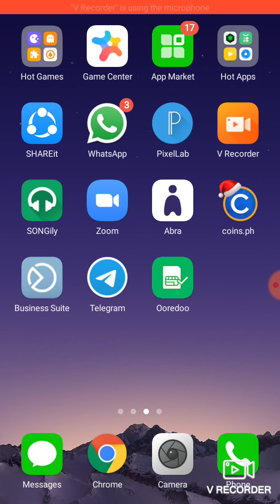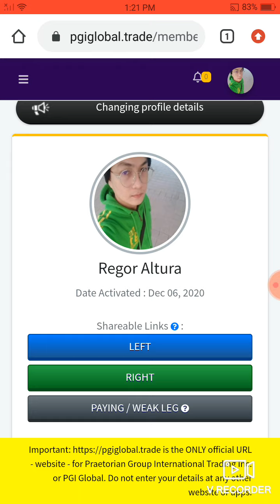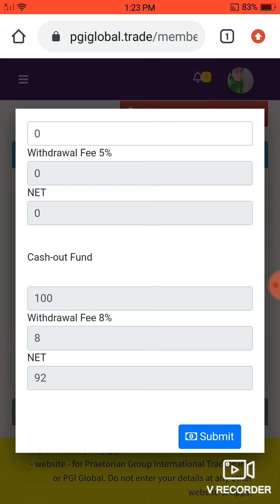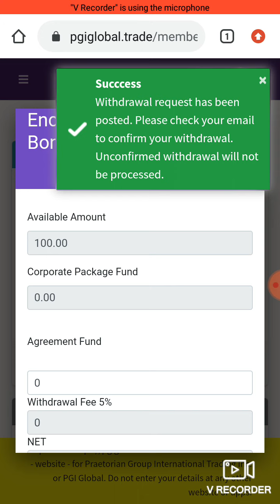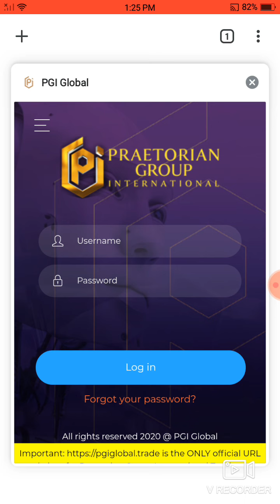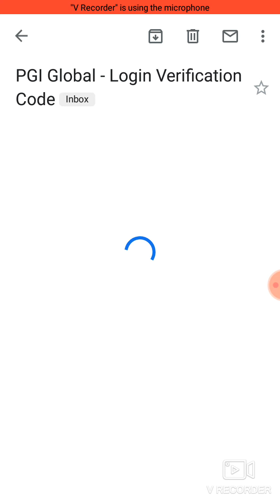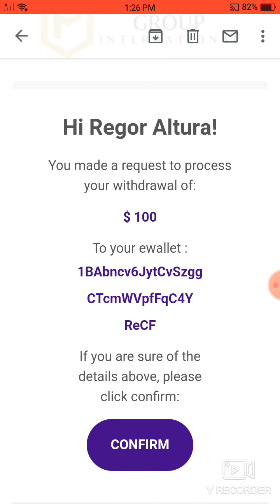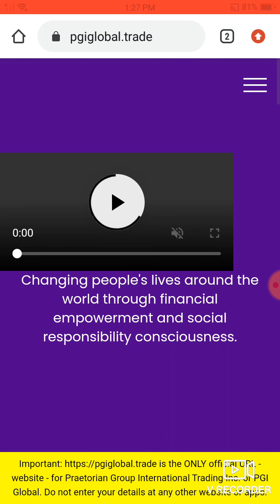PGI Global Paano Mag Withdraw Sa Earnings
What's Recommend Today? Please watch this video and get updated from what's really happening and recommendation today enjoy and don't forget to